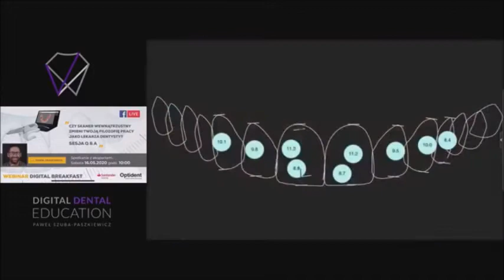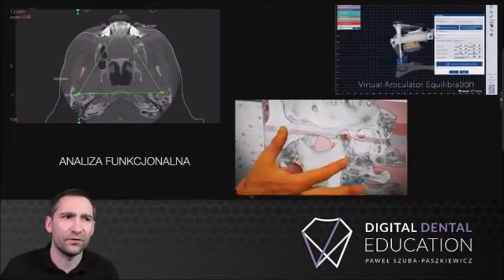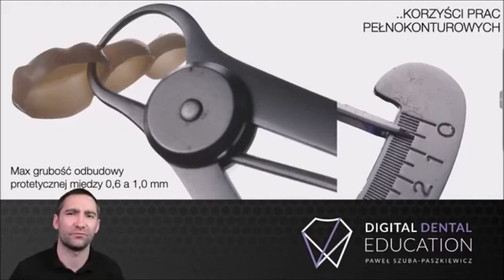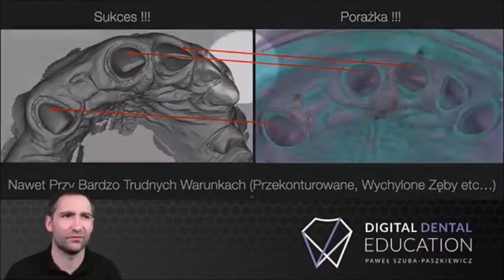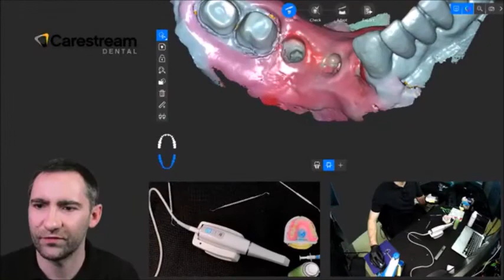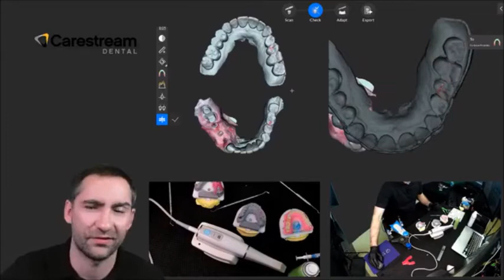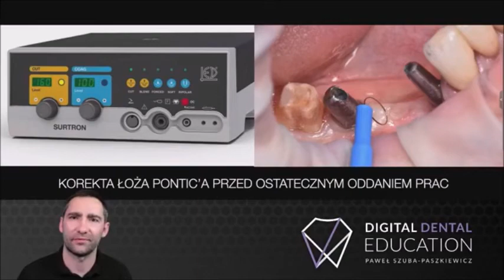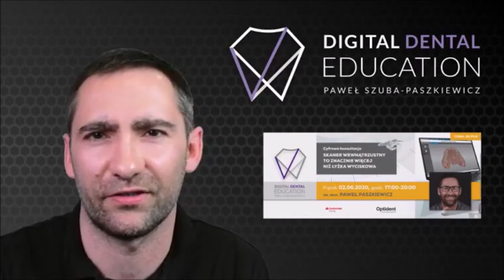Czy skaner wewnątrzustny zmieni Twoją filozofię pracy? / lek. dent. Paweł Paszkiewicz Optident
Webinar na FB Optident
Prowadzący: lek. dent. Paweł Szuba-Pawszkiewicz